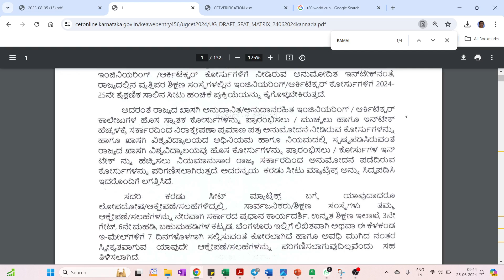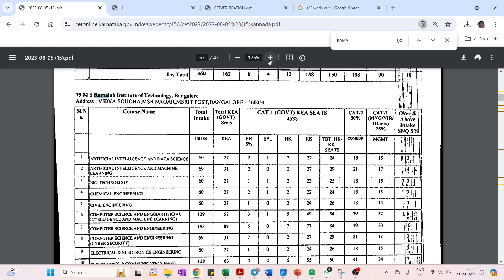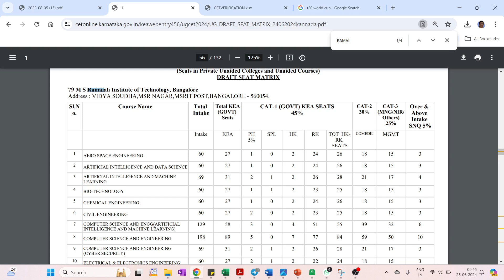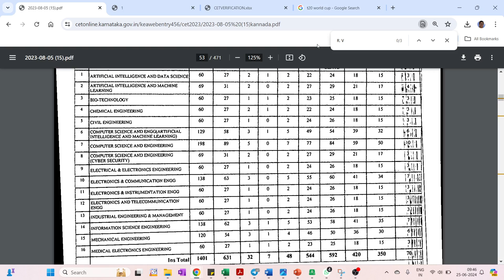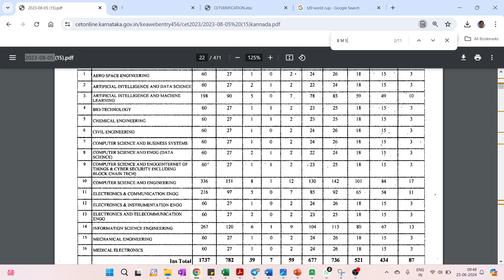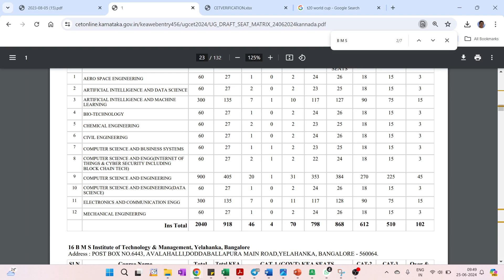KCET ENGINEERING SEAT MATRIX RELEASED BY KEA / SEATS INCREASED IN SOME COLLEGES